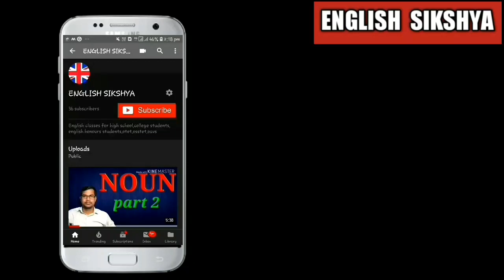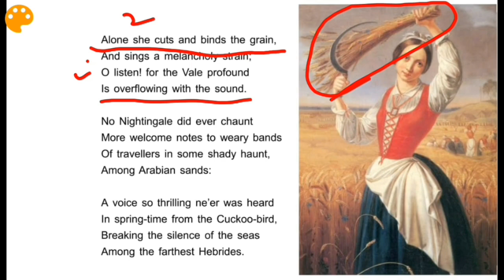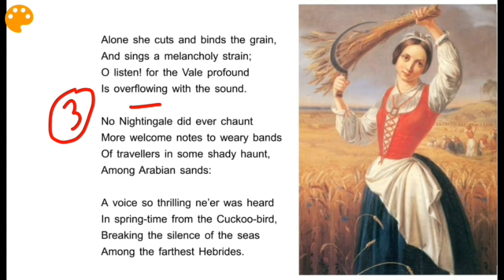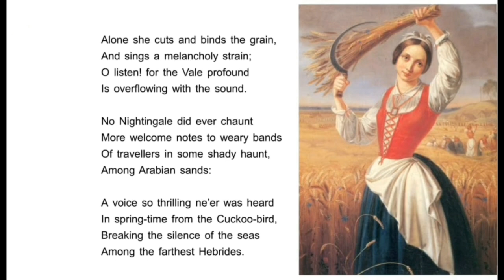CLASS X ENGLISH || THE SOLITARY REAPER by william wordsworth in odia || PART 3|| ENGLISH SIKSHYA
part 2 solitary reaper This video is for class x odisha students.